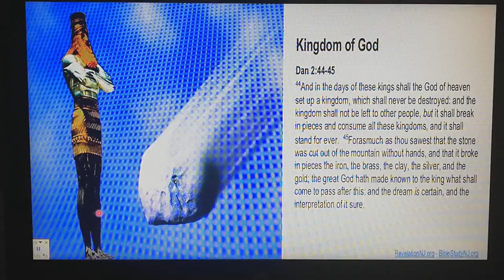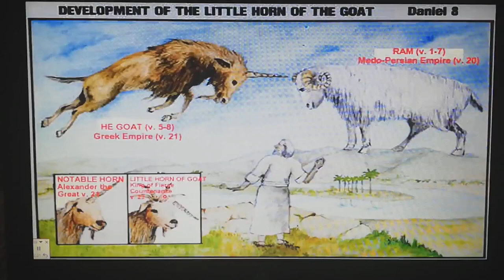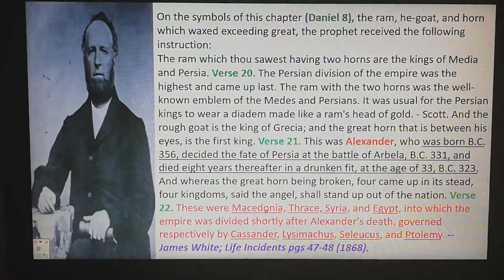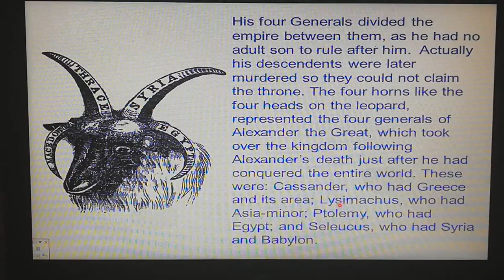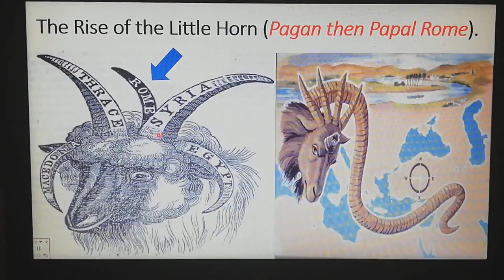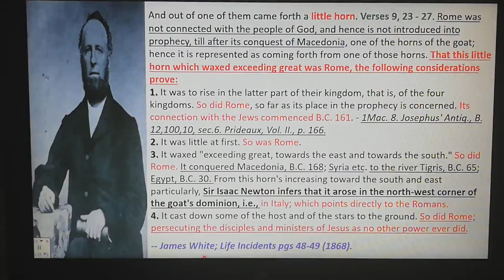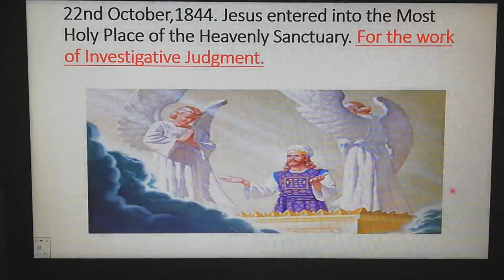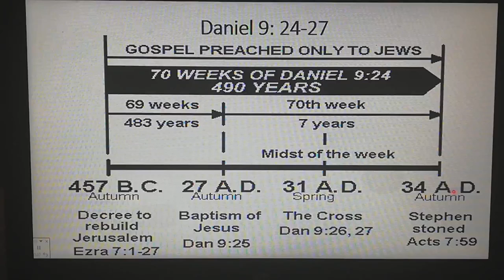The King of the North part 2 General overview of Daniel 8